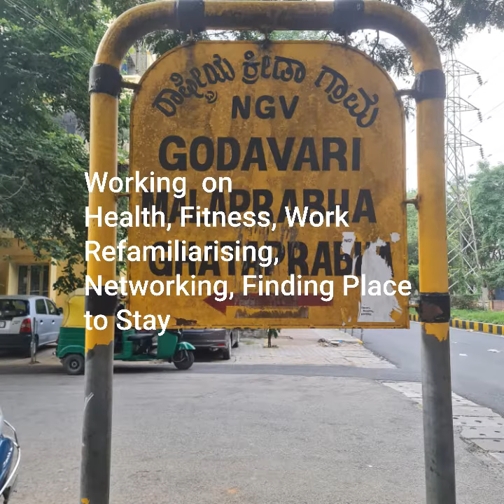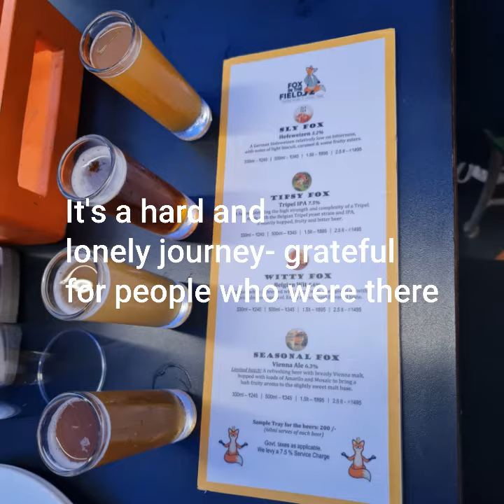Witness to Eviction Chapter 4